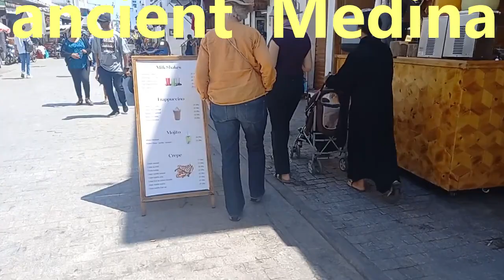How to spend a day in RABAT without getting bored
How to spend a day in RABAT without getting bored,/@voitureetloisirs23
Good plans